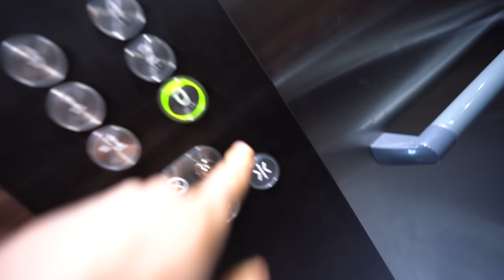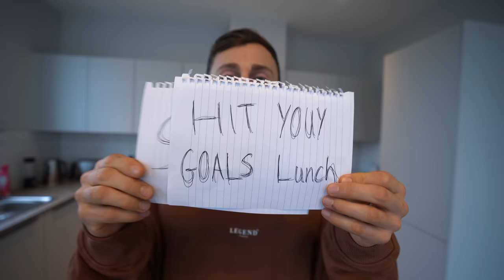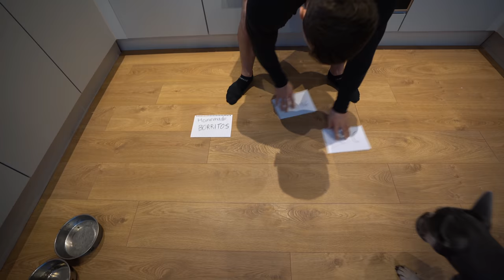I let my french bulldog choose my diet for a day *terrible idea*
HYDRAGUN's best sales of the year from 12th - 29th Nov!

THE OG 12 WEEK SHRED PLAN!!

THE OG LEAN BULK PLAN!!

THE OG 6 DAY MUSCLE BUILDING WORKOUT SPLIT!!